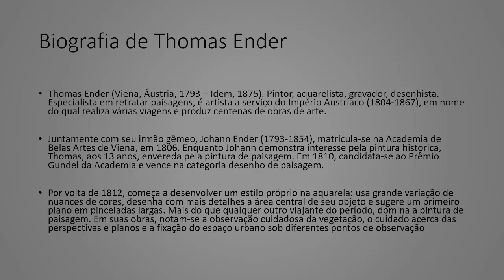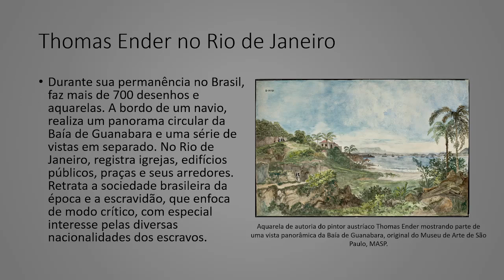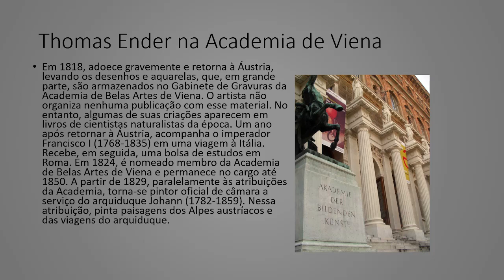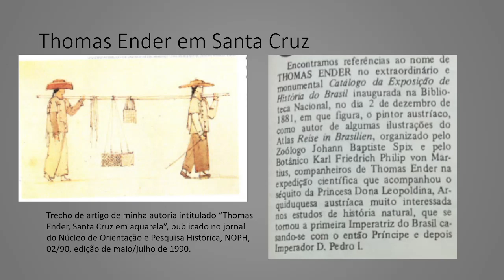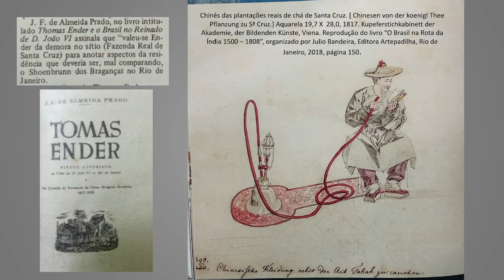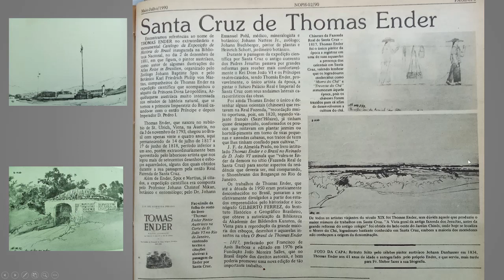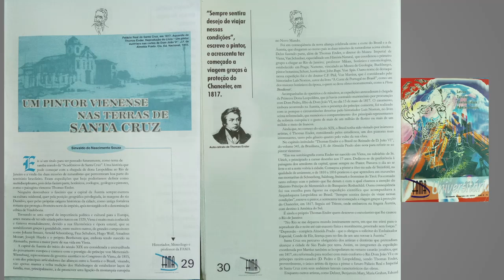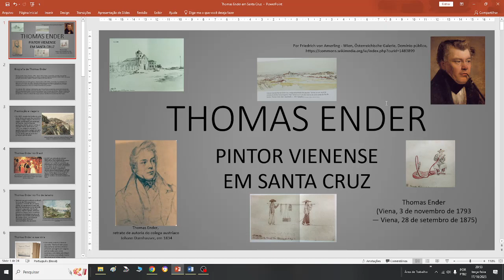Thomas Ender, um pintor vienense nas terras de Santa Cruz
Vídeo sobre a presença do pintor austríaco Thomas Ender nas terras da Fazenda Real de Santa Cruz, com destaque para a sua produção de aquarelas que registram locais e fatos de interesse para a História do Bairro.